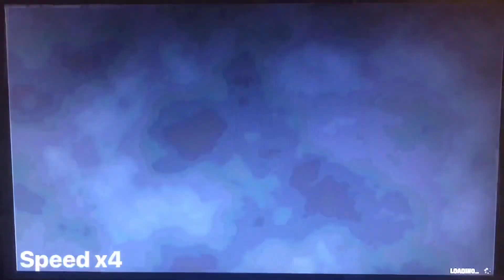Spongebob: Battle For Bikini Bottom Rehydrated (Switch). Part 12: Get the Ball Rolling.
The agonizingly slow Meralair Ball Puzzle and a boss fight against The Prawn!!!